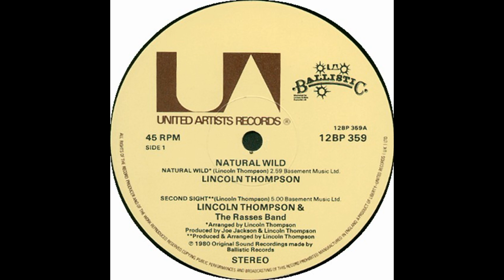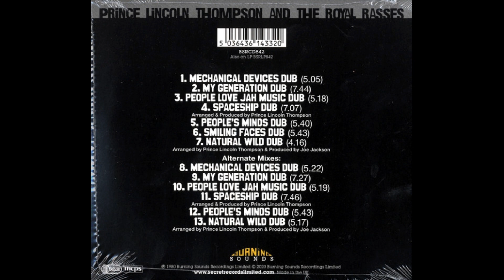Prince Lincoln & the Royal Rasses - People Love Jah Music + Jah Music Dub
from the albums Natural Wild and God Sent Dub
released in 1980 on Ballistic Records/ United Artists Records
God Sent Dub was re-released in 2023 on Burning Sounds Recordings Ltd.